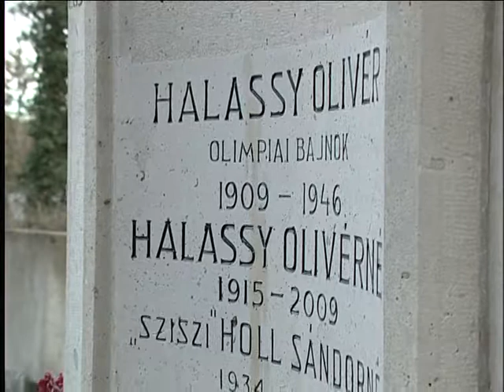Újból felszentelték Halassy Olivér sírját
Miután az önkormányzat helyreállíttatta, ismét felszentelték vitéz Halassy Olivér újpesti olimpikon síremlékét a Megyeri temetőben. A rendhagyó megemlékezésen dr. Hollósi Antal országgyűlési képviselő, Wintermantel Zsolt, és az olimpikon lánya, dr. Halassy Ilona koszorúztak.
Részlet az Újpesti Közéleti Televízió 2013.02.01-i adásából.